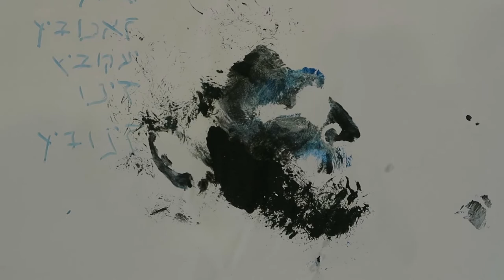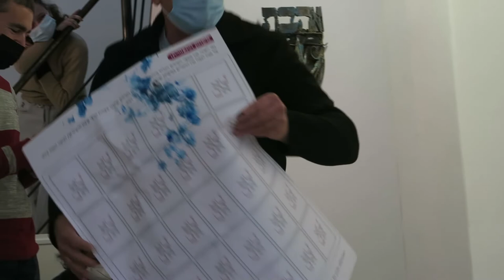Jack Jano - The Light Within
A short video of Jack Jano's live performance during the closing of his exhibition The Light Within in the Engel Gallery.
Jano exhibited unique new paintings on paper, made in mixed techniques of painting, using both actual brushes and his face as a brush.
During the performance Jano demonstrated the technique live and created paintings breaking the barriers between the studio and exhibition spaces.